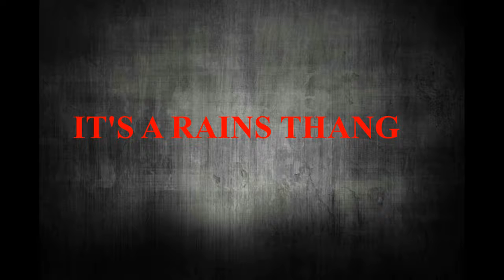Matthew Reacts to ankle breakers NBA